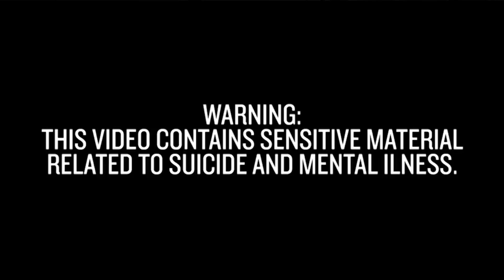LONELY AT THE TOP | A Gary Vaynerchuk Original